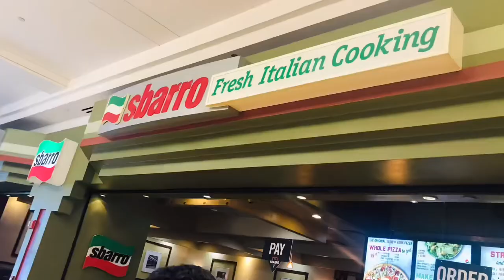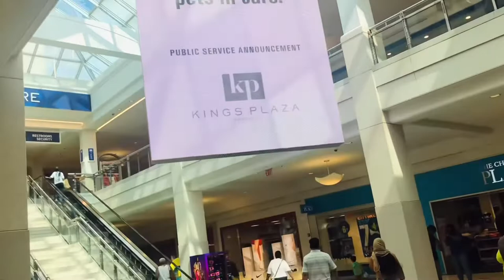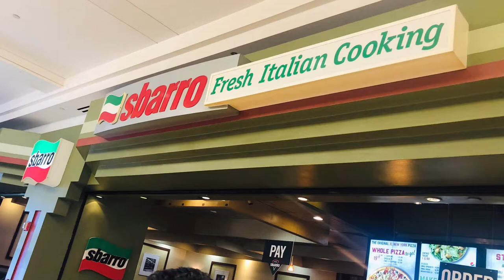Friend Ke Liye Expensive Purse Ki Shopping 🛍 🤩 | Kings Plaza Shopping | Fun Time With Family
Welcome Back To My Vlog!!! Today I am going to Kings Plaza! Before we go to Kings Plaza I am boiling some fresh corn. Both my kids and husbands love corn. Yummy very fresh and delicious. Next for lunch I made them French Fries, Chicken Nuggets, and Mozzarella Sticks! Look how many dishes I have to wash every single day. Soo many dishes! We have arrived at Kings Plaza! Look how beautiful and pretty the mall is. I needed to get a purse for my friend so I went inside Michael Kors. The bags and purses were really expensive. They were expensive inside Guess too. Here Maaz and Urwa are on the rides. Look at them having so much fun. Next we went to Macy's to get the Bag. We got the Brown Guess Purse. It was for about 98 dollars. Cookie House is a must and then we went to the relaxing chairs. Yummy and delicious pizza time. Look how tasty it looks. Best Buy for the electronics. Bob's Furniture to look for furniture. My kids are enjoying cookies, candies, ice cream, and coffee. Soo Delicious and good. Here I am showing the shopping that I got.  I hope you guys enjoyed this epic Vlog!

Facebook Account: Cooking with Desi Style!

Go follow me now!!!